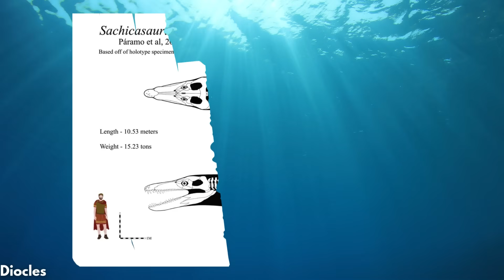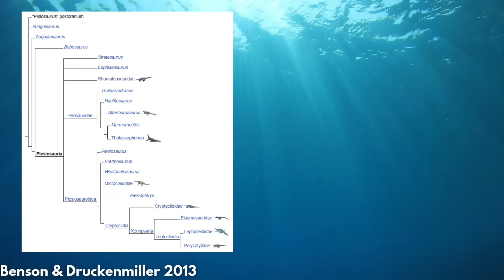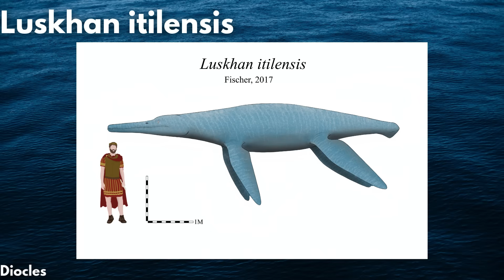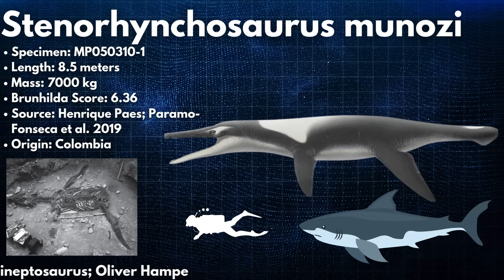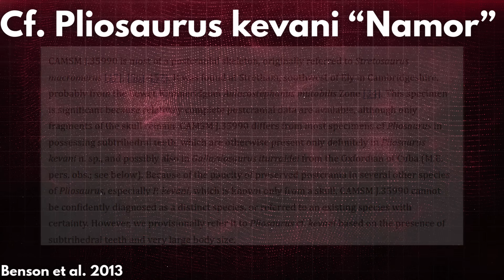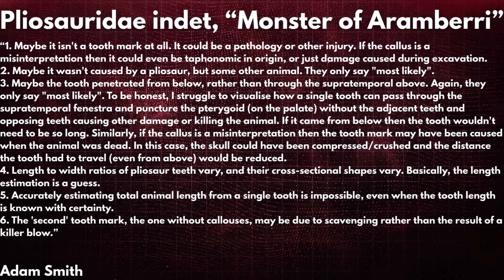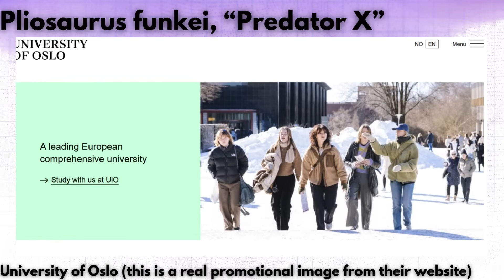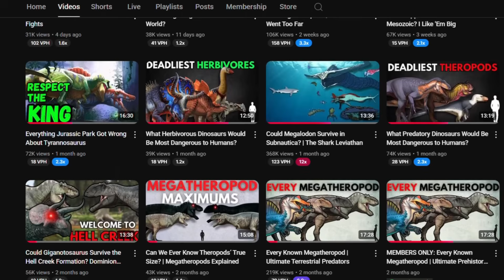The Megapliosaurs: Carnivorous Battleships of the Mesozoic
Pliosaurs are the quintessential prehistoric sea monster: massively built, powerful swimmers with skulls the size of boats and teeth that could double as railroad spikes. While most of us were introduced to this group of marine reptiles by the fictionalized Walking With Dinosaurs Liopleurodon, a 150-tonne, 25-meter behemoth that turned out to be based on a sauropod vertebra, pliosaurs have gained more traction in popular media on their own merits. This video examines the megapliosaurs: those giants among the giants, the pliosaur species whose maximum body mass matches or exceeds 5000 kilograms.

00:00: The Megapliosaurs
01:24: Evolution and Ecology
05:09: Liopleurodon ferox
05:38: Luskhan itilensis
06:10: Pliosaurus carpenteri
06:31: Megacephalosaurus euleri
07:03: Stenorhynchosaurus munozi
07:32: Pliosaurus rossicus
08:28: Megalneusaurus rex
09:05: cf. Pliosaurus kevani "Namor"
09:48: Monquirasaurus boyacensis
10:45: Pliosauridae indet., "Monster of Aramberri"
12:08: Kronosaurus queenslandicus
13:16: Sachicasaurus vitae
13:55: Pliosaurus funkei "Predator X"
14:31: Pliosaurus sp. "Archaon"

Thumbnail art by Mark Witton, Diocles, Joschua Knuppe, ElReptileano, and Dmitry Bogdanov. Thank you to Paleowolf for the soundtrack, from Age of the Wolf!